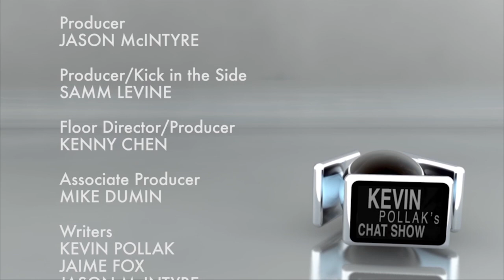KPCS: Craig Ferguson #305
Craig Ferguson returns to the show with a bit more piss than vinegar this time. Life and how to make sense of it is dissected and celebrated, with a dash of good will to all.